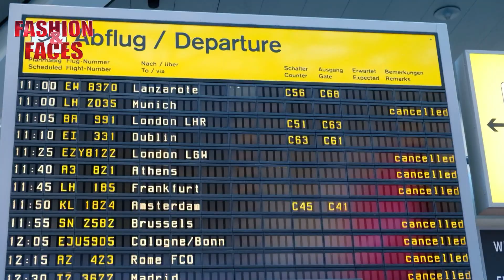Corona Virus in Berlin: der verlassene Flughafen Tegel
Ein Bericht aus der der Sendung"Fashion & Faces" beim Spreekanal Berlin. Empfangbar über Antenne (DVBT) und Kabel digital in Berlin, jeden Samstag um 19 Uhr.
Ein Bericht von Elisabeth Röder, Javier Hornfeldt